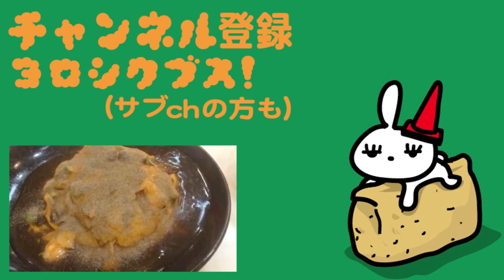誰でも出来るモノマネ講座＃２【めぐみちゃんねるさん】〜細かすぎて伝わらないモノマネ選手権（YouTuber編）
（今なら１００％フォロバします）

‹‹ゲーム実況は一切やってない関連動画››